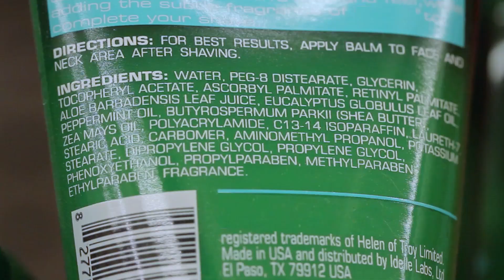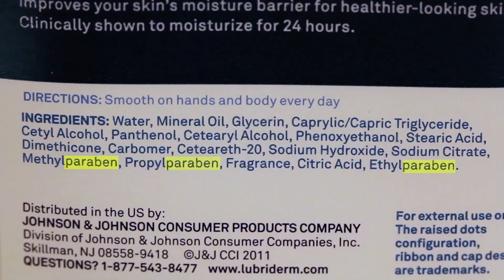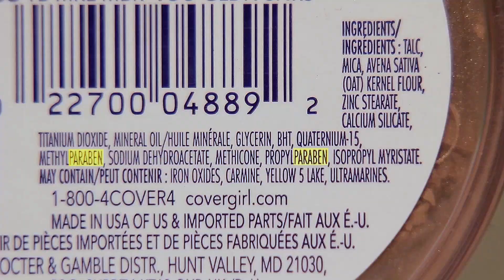THE COVERUP - Documentary Trailer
THE COVERUP is a feature documentary (currently in production) that will uncover the personal and environmental effects of the toxic chemicals used in everyday cosmetics and personal care products and offer solutions.

Check out our short film "Reefs At Risk" which helped get oxybenzone banned in Hawaii and other parts of the world Facebook page is @ReefsAtRiskFilm